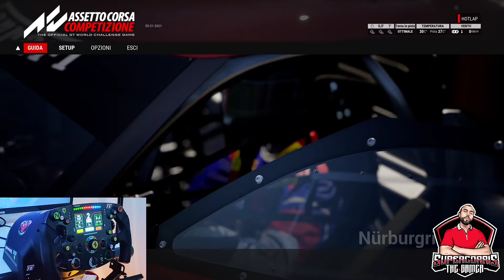FORZA MOTORSPORT SENZA ASSETTO E' NORMALE NON GUIDARE BENE 💥